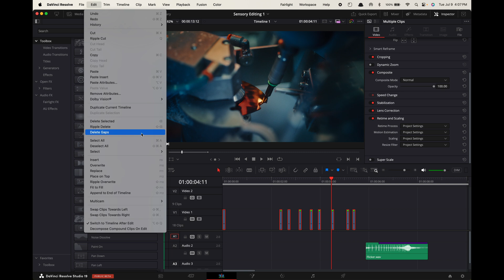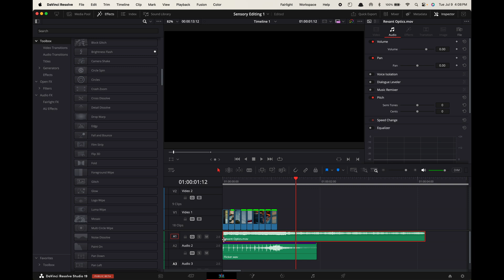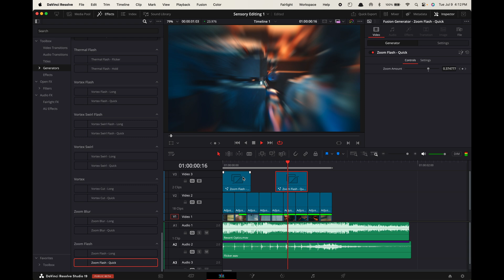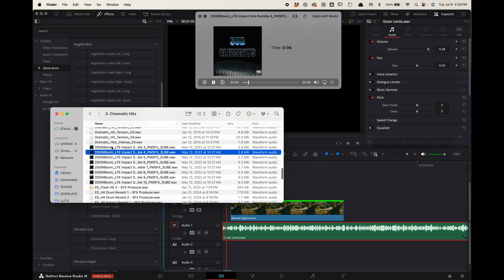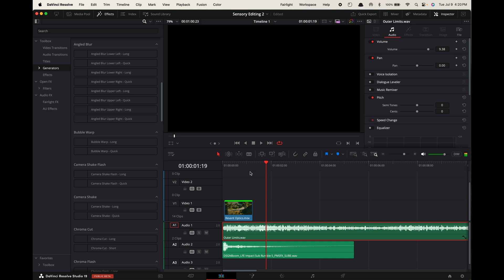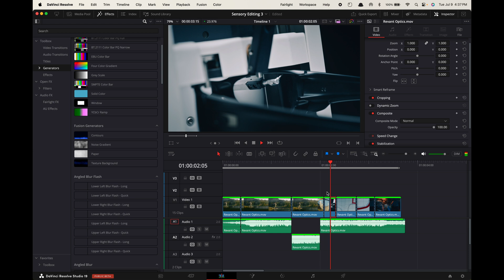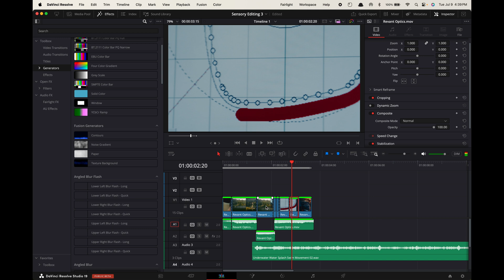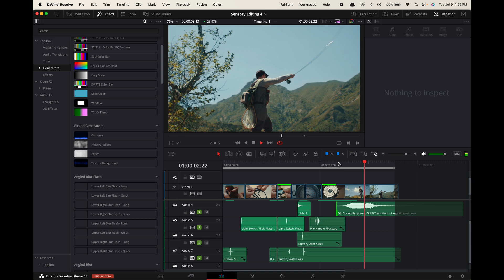4 Sensory Editing Techniques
Sound design techniques in DaVinci Resolve (Tutorial)

Chapters:
0:00 Intro
0:21 Rapid cut technique
1:42 Moment to Breath
3:14 Environment Interactions
4:23 ASMR Moments